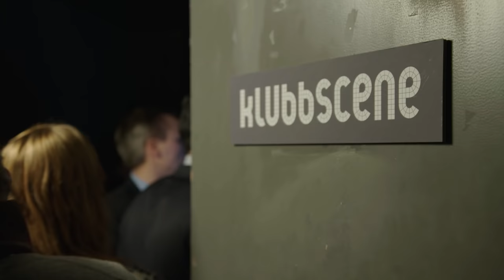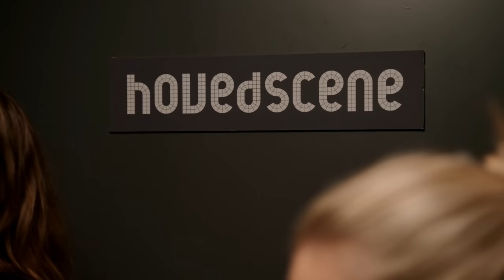Latter Live 1: Episode 5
1:15 Ørjan Burøe
5:10 Olav Svarstad Haugland
8:10 Jonas Kinge Bergland
11:28 Lars Berrum
15:20 Ronny Torsteinen
17:40 Øyvind Loven
19:00 Atle Antonsen & Johan Golden
24:05 Andre Jerman
26:20 Tusvik & Tønne